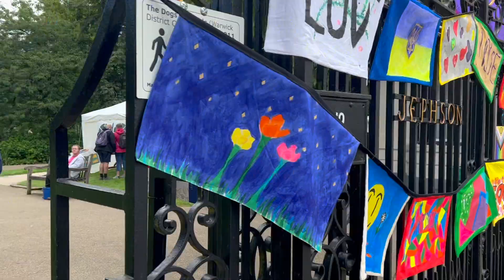Leamington Spa Vlog